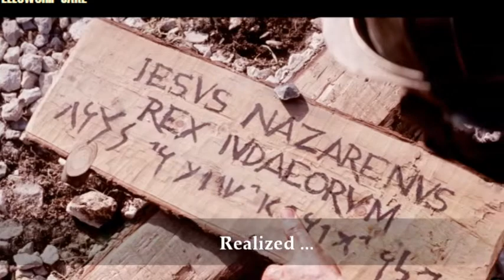I Drove The Nails